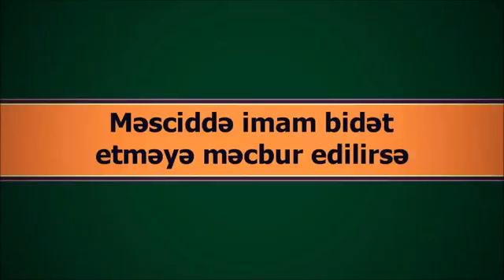Veysəl׃ Məsciddə imam bidət etməyə məcbur edilirsə Veysel Orucov